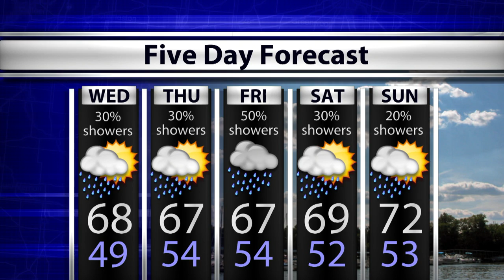WTIU Newsbreak, September 27, 2016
WTIU's Joe Hren reports on today's Governor debate, investigation of alcohol laws in Indiana, and the profitability of this season's harvest.